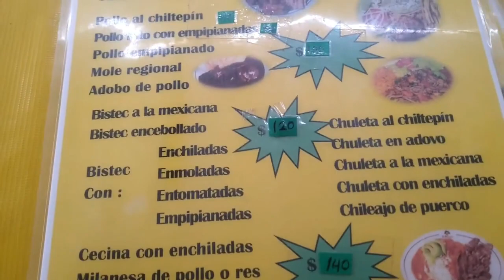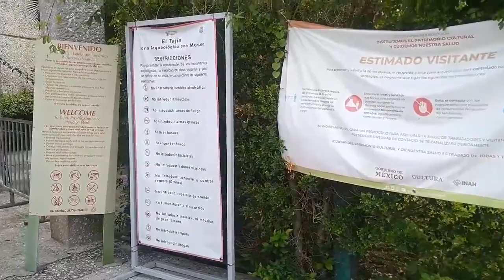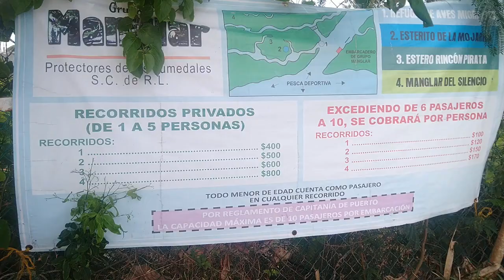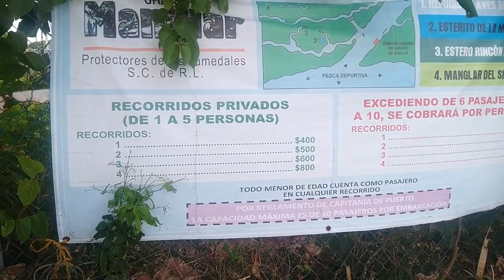😊🏖 Un día turisteando en Tajín y 🏝Tecolutla...😃 vímos a los voladores